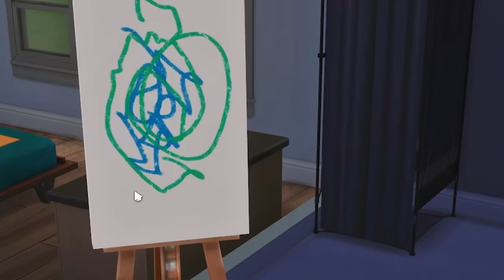Our FIRST BABY is born! 🍓 Short Lifespan Legacy #5 (Sims 4)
It's...BABY TIME!!

(ﾉ◕ヮ◕)ﾉ*:･ﾟ✧